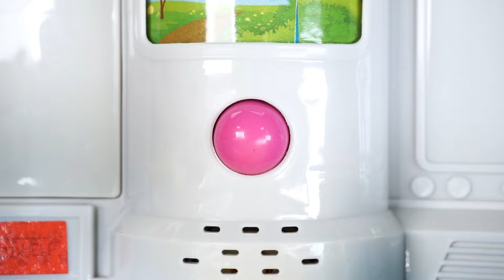미니카를 실은 캐리어카가 떨어져요😂 중장비 포크레인 구급차가 구조해요! 자동차 장난감 | 키글 토이 - KIGLE TOYS